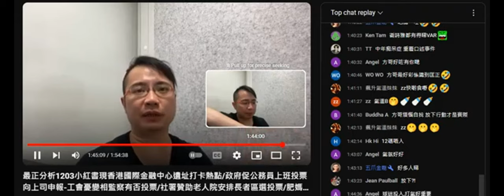20240131 打女人偷錢賊林匡正呢日證明自己啲本地球隊波衫係借返嚟。個物主多數買傑志等，無東方。偷錢賊睇咗本頻道出傑志官網賣波衫就吹自己去東方官網搶波衫。呢日自爆唔識上網買嘢。咁本地球隊波衫係借嚟